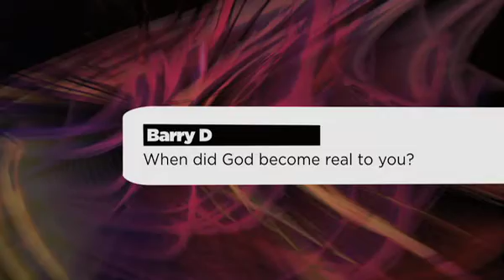Barry D: He Is Real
Christian music artist Barry D has known fame in the Christian and secular world by being a talented saxophone player. He shares with us when God became real to him and how it has transformed his life.